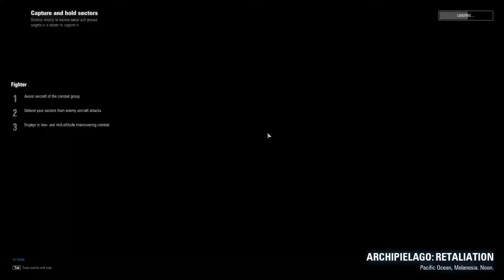World of Warplanes Best air dogfight maneuver ever war never end EP 2-World Military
World of Warplanes || Best air dogfight maneuver ever || war never end - EP : 2

Wargaming's plan to develop a flight combat MMO action game was first conceived during the